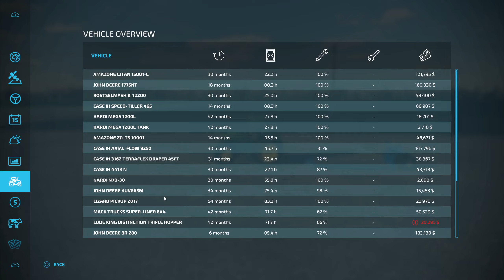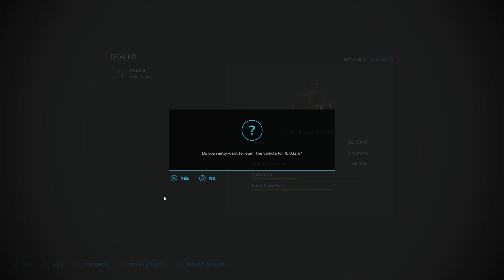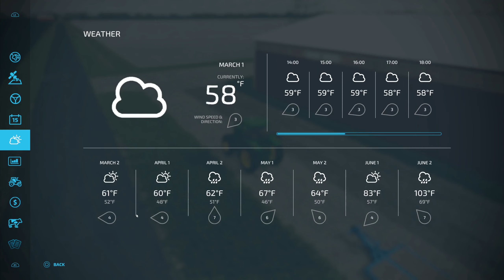Farming Simulator 2022 | Michigan Ep 8 | Time to sell this year's Corn Crop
This Challenge is whether we can make from $100,000 to $10,000,000 in the bank by year 5, this playthrough is 100% no commentary. this may change in the future.

Starting Bank $29,972

Farming Simulator 2022 is an exciting video game that allows players to experience the joys and challenges of farming. The player takes on the role of a farmer and must manage their farm in order to be successful. There are many different aspects of the game, such as planting and harvesting crops, caring for livestock, and dealing with the weather. There is also a large community of players who interact with each other in order to help one another out or just chat about life on the farm. Farming Simulator 2022 is a great game for those who enjoy simulation games or who are interested in learning more about farming.